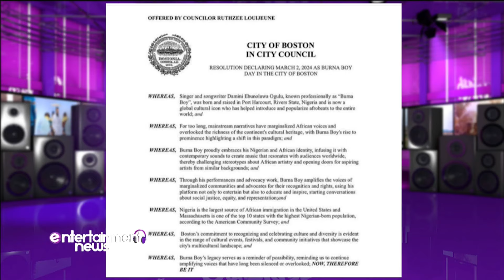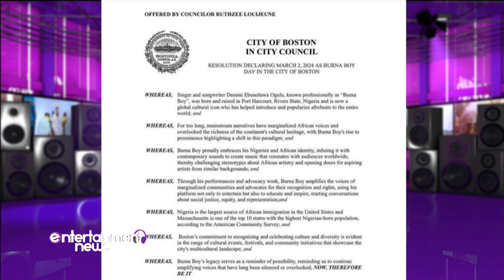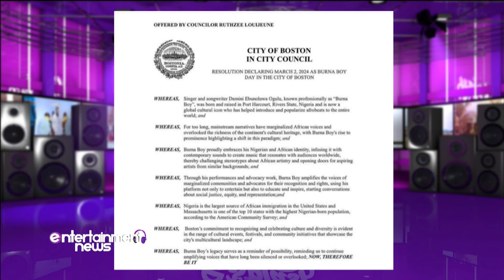Boston Officially Declares March 2nd As ‘Burna Boy’ Day In The City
Grammy Award-winning singer Burna Boy has become the latest Nigerian artiste to have a day named after him in the United States.
The city of Boston in Massachusetts, United States of America has declared March 2nd as Burna Boy Day in honor of the singer with Saturday being the first celebration.
The news was revealed in a press release of the Boston City Council signed by Councillor Ruthzee Louijeune, which states that Burna Boy was honored in recognition of his performances and advocacy works.
The document reads in part, “Through his performances and advocacy work, Burna Boy amplifies the voices of marginalized communities and advocates for their recognition and rights, using his platform not only to entertain but also to educate and inspire, starting conversations about social justice, equity, and representation. Nigeria is the largest source of African immigration in the United States and Massachusetts is one of the top 10 states with the highest Nigerian-born population, according to the American Community Survey.”
The document continues, “Boston’s commitment to recognizing and celebrating culture and diversity is evident in the range of cultural events, festivals, and community initiatives that showcase the city’s multicultural landscape and, whereas, Burna Boy’s legacy serves as a reminder of possibility, reminding us to continue amplifying voices that have long been silenced or overlooked, now, therefore be it resolved: That March 2, 2024 is designated Burna Boy Day in the City of Boston.”